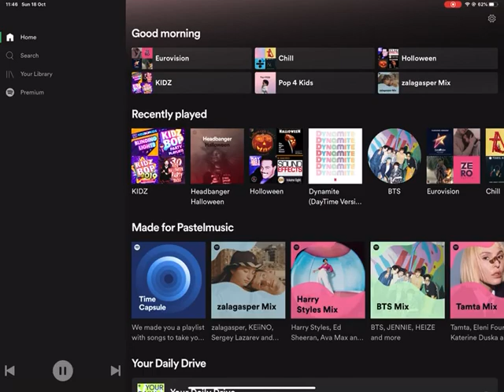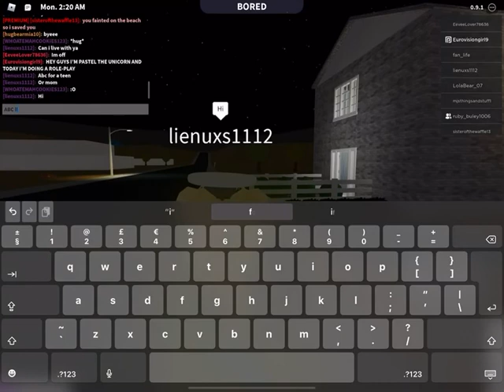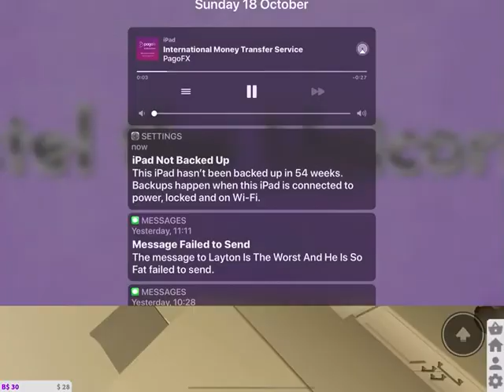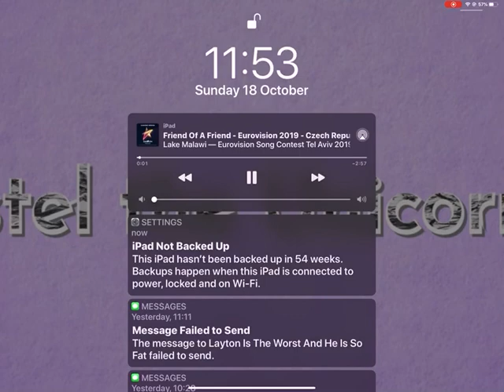My bloxburg family- a roblox role play